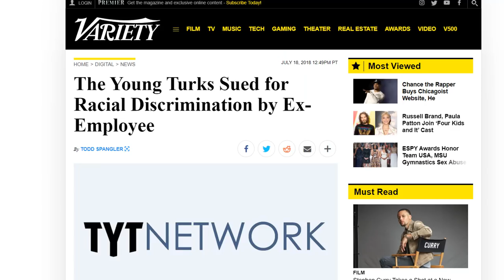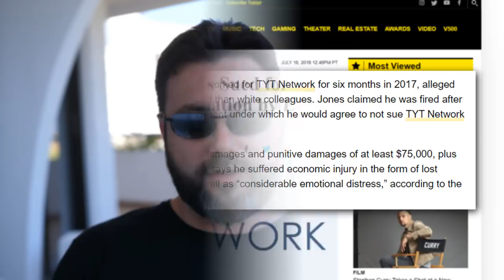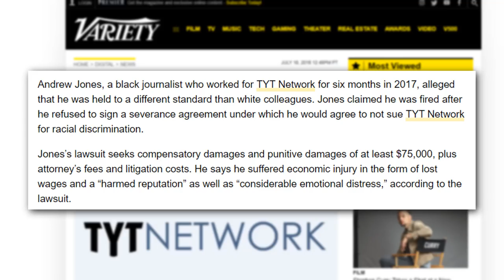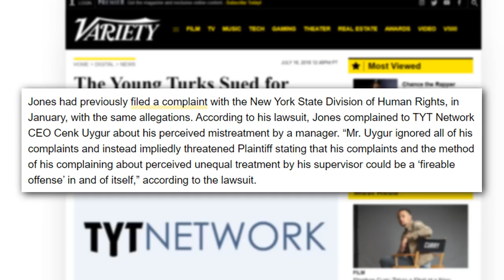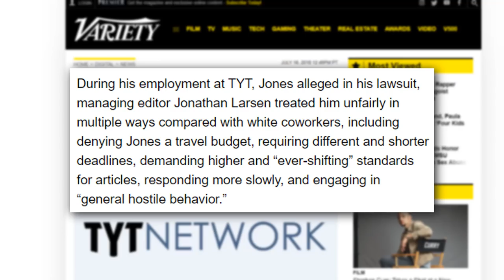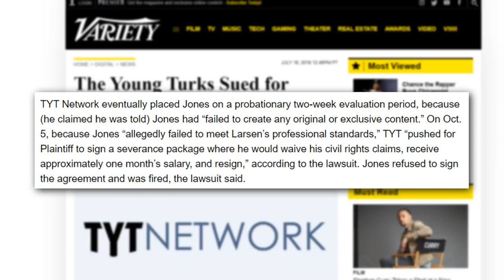TYT Sued for Racial Discrimination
And NOT by a white person!